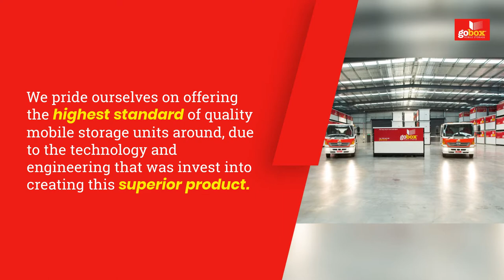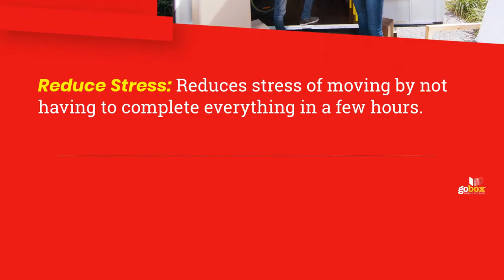Mobile Storage City Of West Torrens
gobox Mobile Storage
130 Daws Rd, Melrose Park SA 5039

-34.96146
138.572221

00:00 How much is a mobile storage unit?
00:20 How much does storage access cost?
00:32 How much is storage in Australia?
00:55 Are pods good for long term storage?
01:00 How much is a mobile storage unit in City Of West Torrens?
01:42 How much does storage access cost in City Of West Torrens?
01:52 storage pods rates in City Of West Torrens

A storage solution that comes to you! Say goodbye to packing, moving, unloading, and then packing again. gobox is Australia’s newest and most convenient mobile storage solution. We remove the need to transport your items into an offsite storage centre and then to your home, which would normally require the need for an additional rental van or trailer. Our unique lifting and moving system means that our mobile storage units can be manoeuvred into spaces that other container storage providers just can't get to. Even the tightest of driveways aren’t a barrier – with little height clearance needed to access your property in most cases. We can simply position one of our moveable storage units in a convenient position on your property.

Saving You Time & Money
Say goodbye to packing, moving, unloading, and then packing again. gobox is City Of West Torrens's newest and most convenient mobile storage solution.

We have you covered:
• If you need extra storage at home – temporary or long term in City Of West Torrens
• ​If you’re moving house or office in City Of West Torrens
• Whether you're renovating or building
• ​Moving interstate

Our unique lifting and moving system means that our mobile storage units can be maneuvered into spaces that other container storage providers just can’t get to. Even the tightest of driveways aren’t a barrier – with little height clearance needed to access your property in most cases. We can simply position one of our moveable storage units in a convenient position on your property to reduce the distance for loading and unloading.

Why choose gobox mobile storage?

Reduce Stress
Say goodbye to the stress of moving house in one day.

Any Location
gobox self storage can get where others can’t! Our world first delivery system is extremely capable of placing your unit where you want it, even the tightest of driveways.

Best For Quality
gobox Mobile Storage units are miles ahead when it comes to quality. Made from steel, our storage units are designed to withstand the harsh Australian environment – rain, hail or shine!

gobox’s unique secure locking system provides the ultimate in security and protection for your belongings, giving you the peace of mind you need!

Convenience
With gobox mobile storage, there’s no repeat loading and unloading. Have your goods delivered directly to your new premises and skip the need to put your goods in storage in between moves.

Adaptable
Dates changing? No problem! As your situation changes, we can adapt and work around your schedule. gobox will always do our best to make sure that we are there when you need us.

gobox Mobile Storage
130 Daws Rd, Melrose Park SA 5039